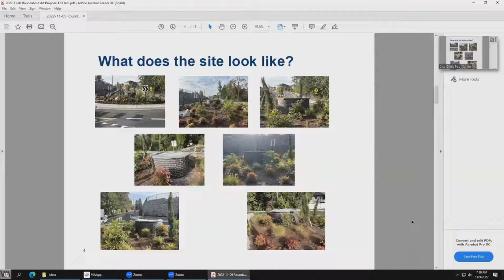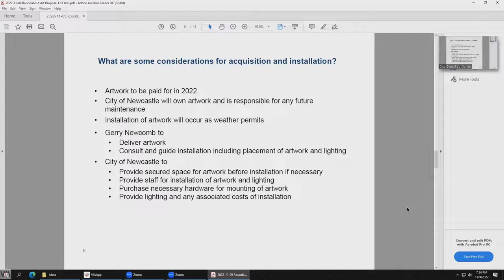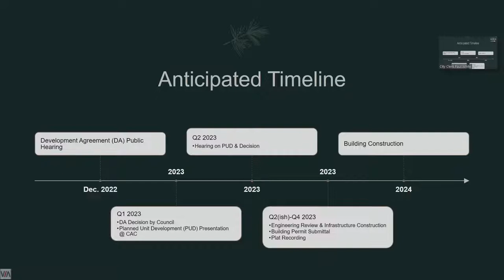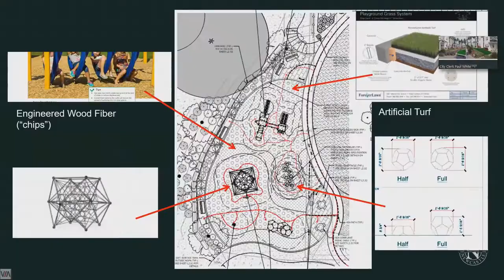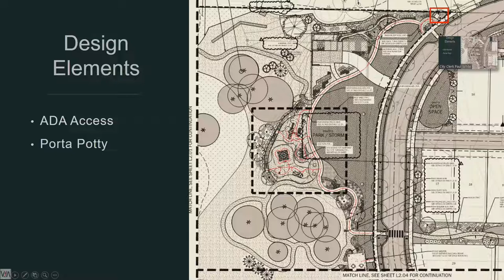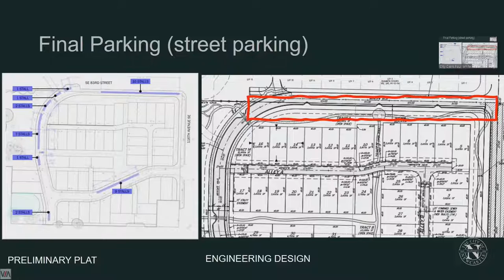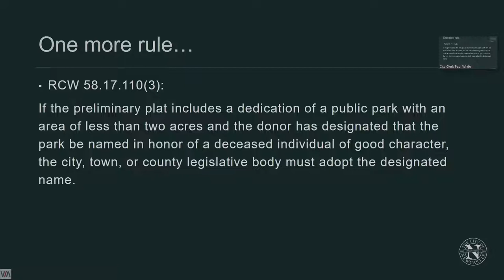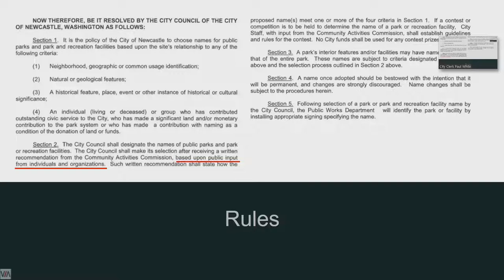2022-11-09 Newcastle Community Activities Commission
Public Meeting